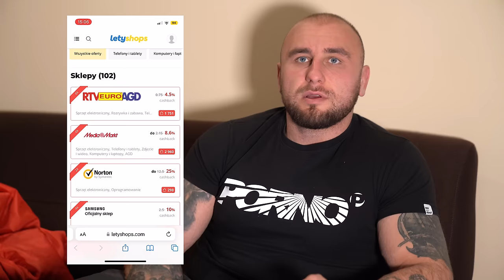TRENING MMA Z MAMEDEM KHALIDOVEM!